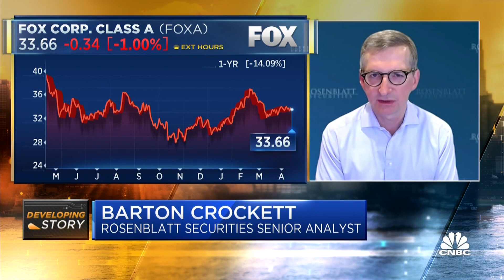The campaign of Donald Trump will be the issue for Fox going forward, says Gamesquare's Tom Rogers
Tom Rogers, Gamesquare executive chairman, and Barton Crockett, Rosenblatt Securities senior analyst, join 'Squawk Box' to discuss the fallout from Fox Corp's defamation lawsuit settlement with Dominion.